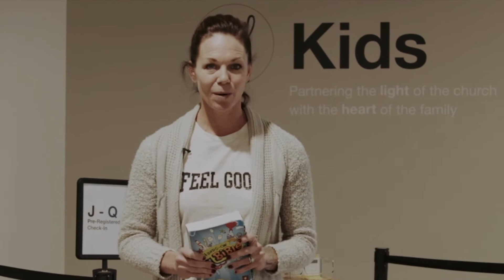PreK Media 11.22.20